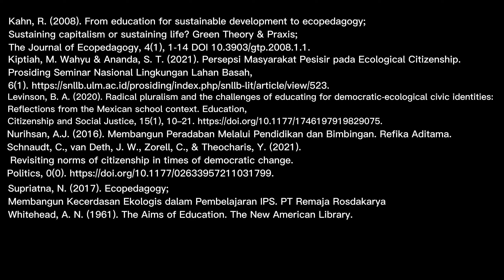Ecopedagogy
Ecopedagogy oleh Edwin Nurdiansyah

Download Aps: ISOLAedu

Marketplace:
Tokopedia: ISOLAedu Books
Shopee: isolaedu.books